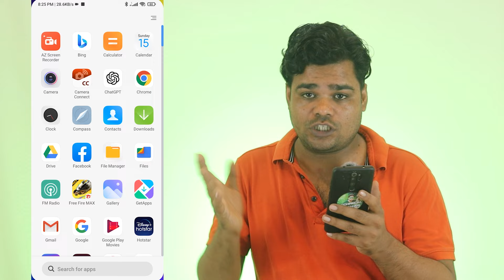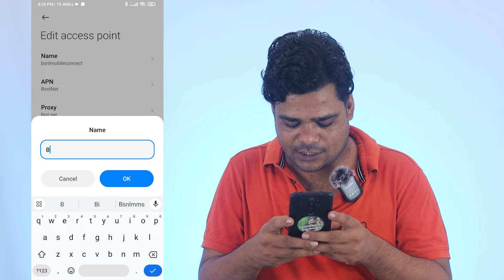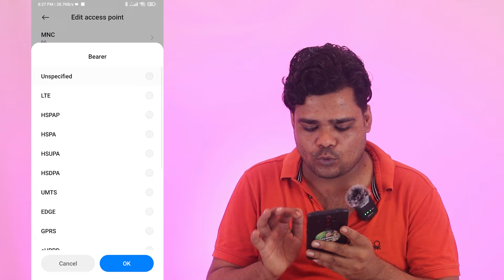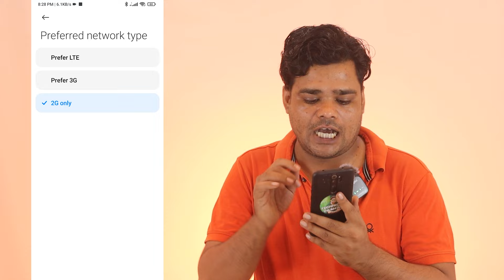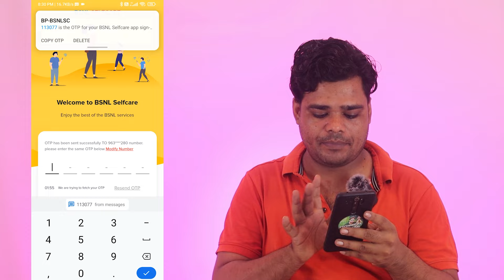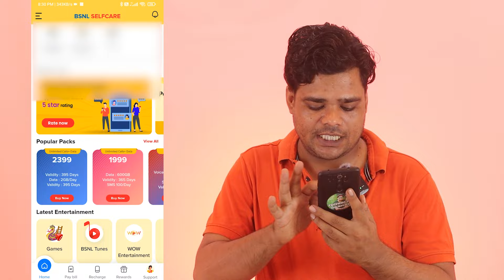Bsnl New Apn September 2024 | Bsnl Network Problem | Bsnl Internet Problem | Bsnl Net Problem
Hi dosto is video me aapko yeh btaunga Bsnl New Apn September 2024 mujhe ummed hai aapko yeh video psand ayega

bsnl net settings for android mobile
bsnl internet speed kaise badhaye
internet problem in bsnl sim
bsnl network e problem solution

bsnl new apn september 2024,
bsnl network problem,
bsnl internet problem,
bsnl net problem,
bsnl,
bsnl 4g network problem,
bsnl e network problem,
how to solve bsnl network problem,
bsnl apn settings for fast internet,
how to fix bsnl network problem,
bsnl internet settings,
bsnl edge network problem,
bsnl internet not working problem,
problem,
e network problem bsnl,
bsnl slow internet problem,
bsnl network problem solved,